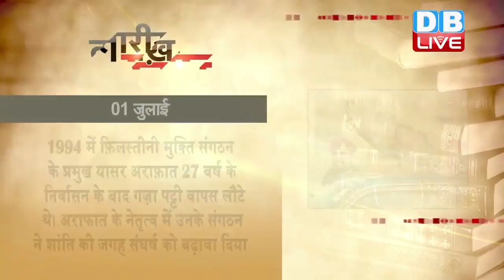आज का इतिहास |TODAY HISTORY | 1 JULY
1933 में परमवीर चक्र विजेता भारतीय सैनिक अब्दुल हमीद का जन्म हुआ था। 1965 में भारत-पाकिस्तान युद्ध में अब्दुल हमीद ने पाकिस्तानी पैटन के तीन टैंकों को एक-एक कर अपने गोलों से उड़ा दिये थे। इस युद्ध में असाधारण बहादुरी के लिए उन्हें पहले महावीर चक्र और फिर सेना का सर्वोच्च सम्मान परमवीर चक्र से अलंकृत किया गया। 28 जनवरी 2000 को भारतीय डाक विभाग द्वारा वीरता पुरस्कार विजेताओं के सम्मान में पांच डाक टिकटों के सेट में 3 रुपये का एक सचित्र डाक टिकट जारी किया गया। जिसमें अब्दुल हमीद भी शामिल थे।
1938 में मशहूर बांसुरी वादक पंडित हरिप्रसाद चौरसिया का जन्म हुआ था। पंडित हरिप्रसाद चौरसिया ने बांसुरी के जरिए शास्त्रीय संगीत को लोकप्रिय बनाने का काम किया। उनकी शुरुआत तबला वादक के रूप में हुई। संगीत सीखने के बाद उन्होंने काफ़ी समय ऑल इंडिया रेडियो के साथ भी काम किया। उन्हे भारत सरकार ने 1992 में पद्म भूषण तथा 2000 में पद्मविभूषण से सम्मानित किया था। पंडित हरिप्रसाद चौरसिया को कई अंतरराष्ट्रीय सम्मानों से नवाजा गया। इन्हें फ्रांसीसी सरकार का ‘नाइट ऑफ दि आर्डर ऑफ आर्ट्स एंड लेटर्स’ पुरस्कार और ब्रिटेन के शाही परिवार की तरफ से भी सम्मान मिला है।
1994 में फ़िलस्तीनी मुक्ति संगठन के प्रमुख यासर अराफ़ात 27 वर्ष के निर्वासन के बाद गज़ा पट्टी वापस लौटे थे। अराफात के नेतृत्व में उनके संगठन ने शांति की जगह संघर्ष को बढ़ावा दिया और इजरायल हमेशा उनके निशाने पर रहा। अराफात की छवि 1988 में अचानक बदली हुई दिखी। जब शांति से संघर्ष की पहल करने वाले अराफ़ात को किसी राष्ट्र का नेतृत्व न करते हुए भी संयुक्त राष्ट्र में भाषण देने के लिए आमंत्रित किया गया था। बाद में उन्हें शांति के नोबेल पुरस्कार से भी सम्मानित किया गया। भारत से भी अराफ़ात की काफी नजदिकिया थी। इंदिरा गांधी को वो अपनी बड़ी बहन मानते थे। इन्होंने भारत में 1991 के चुनाव अभियान के दौरान राजीव गांधी के जानलेवा हमले को लेकर आगाह किया था।
1997 में 150 साल के ब्रितानी औपनिवेशिक शासन के बाद हांगकांग का शासन चीन को सौंप दिया गया। देश के गवर्नमेंट हाउस पर लहरा रहे ब्रितानी झंडे को नीचे उतार लिया गया और हांगकांग के आख़िरी गवर्नर क्रिस पैटन ने यहाँ से विदाई ली। हांगकांग द्वीप पर 1842 से ब्रितानी नियंत्रण रहा था और इसमें सिर्फ़ वही दिन नहीं शामिल थे जब द्वितीय विश्व युद्ध में जापान ने इस पर अपना नियंत्रण क़ायम कर लिया था। पहली जुलाई, 1997 के इस स्थानांतरण समारोह में मौजूद नामचीन लोगों में नव नियुक्त ब्रितानी प्रधानमंत्री टोनी ब्लेयर, ब्रितानी शाही परिवार के उत्तराधिकारी प्रिंस चार्ल्स और चीन के तत्कालीन राष्ट्रपति जिआंग ज़ेमिन शामिल थे।